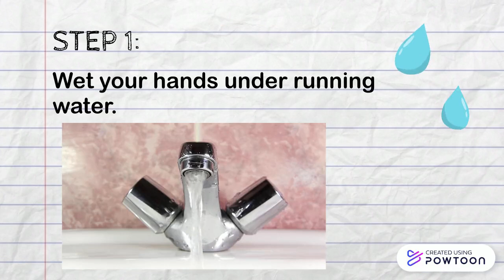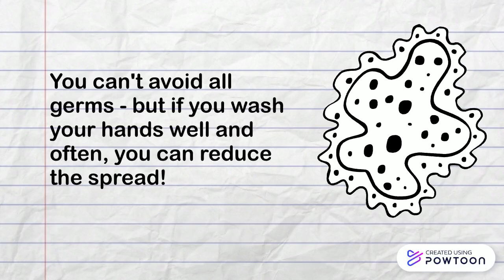Wash your hands!